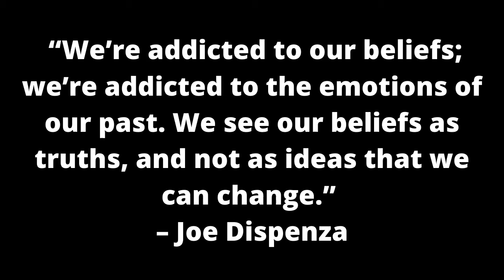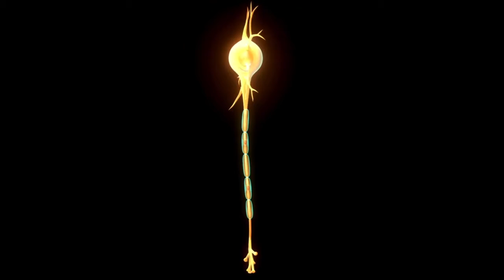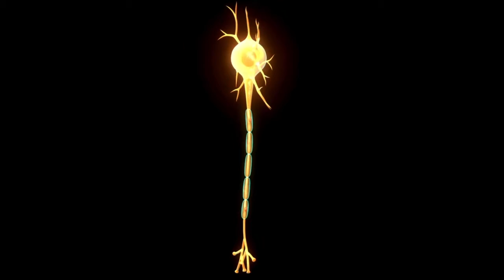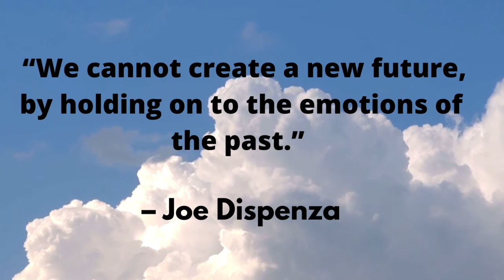Dr Joe Dispenza | You Can Change Your Life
Dr. Joe Dispenza is a New York Times best-selling author, international lecturer, researcher, and educator. He is a chiropractor who studies quantum physics, neuroscience and epigenetic.

He teaches people how to rewire their brain and says that we each have the ability to change the brain and body by the power of thought.

Thank you to Tom Bilyeu for providing the amazing interview.

Everything including photos and footage is protected by copyright, used CANVA pro.
by The Power of 3 Within

Thank you my beautiful friends.
Light and Love,
Namaste.
Carrie Cox

1)This video has no negative impact on the original works (It would actually be positive for them).
2)This video is also for teaching purposes.
3)It is not transformative in nature.
4)I only used bits and pieces of videos to get the point across where necessary.

The Power of 3 Within does not own the rights to these video clips.